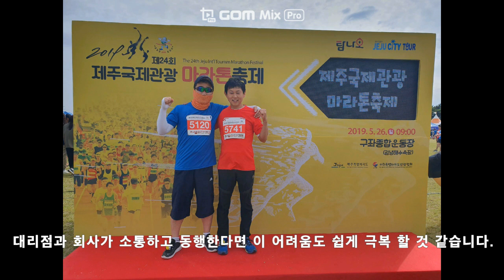[남양유업] 제주 남양의 상생스토리 한번 어떵 하우꽈?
남양유업에서 상생 UCC 콘테스트를 개최합니다.

이번 상생 UCC 콘테스트는,
현장의 상생 Story를 고객 및 동료와 공유하는
소통의 장을 마련하기 위해 개최됐습니다.

그럼 남양유업의 다양한 현장에서
실현되고 있는 상생 이야기
들어볼까요?